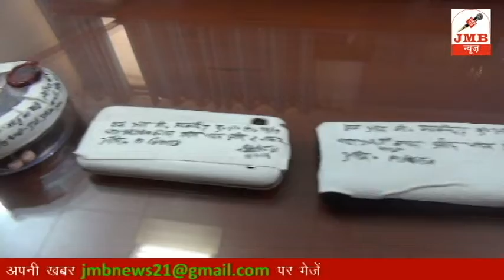ग्रेटर नोएडा : पुलिस ने ज़हर खुरानी गिरोह के आरोपी को महिला साथी के साथ किया गिरफ्तार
ग्रेटर नोएडा के थाना बिसरख पुलिस के हांथ एक ऐसा गिरोह लगा है, जो कबाड़ी व्यापारियों को कबाड़ा दिलाने के नाम पर ले जाते थे और रास्ते में चाय, पानी या कोल्ड्रिंक में नशीला पदार्थ मिलाकर पिलाकर नशा करने के बाद लूटपाट कर लिया करते थे। थाना बिसरख पुलिस ने ACE गोल चक्कर से चैकिंग के दौरान इन दोनों को गिरफ्तार कर लिया और पूछताछ किया तो इन्होंने अपने द्वारा दी गई घटनाओ के बारे में जानकारी पुलिस को दी। इनके कब्जे से पुलिस ने दो मोबाइल लूटे हुए, 4500 रुपए लूटे हुए और नशीली दवाएं बरामद की है।